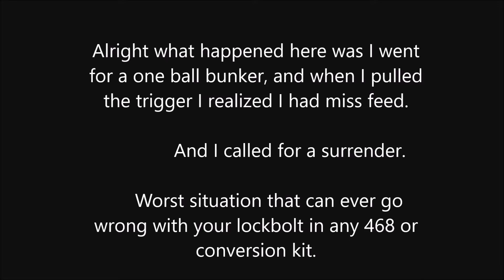Magfed with Walkons game 2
The White Stripes - Seven Nation Army [Remix] (OST Battlefield 1 - Trailer Music) BF1 Trailer Music BF1 Trailer song The white stripes Battlefield Battlefield 5 Trailer song Battlefield 1 song Battlefield 1 trailer song.